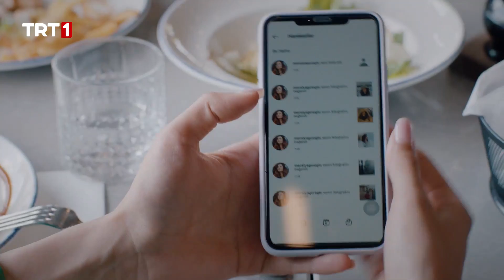Kesin Birini Hackledi! | Mükemmel Eşleşme 2. Bölüm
"Siber suçlar bizim çocuğun peşinde, kesin birini hackledi!”😀

MükemmelEşleşme 2. bölümün tekrarıyla bu akşam 20.00’de TRT 1'de! 🎬